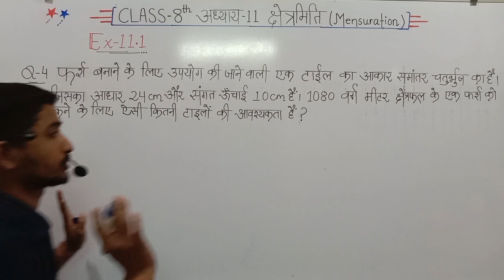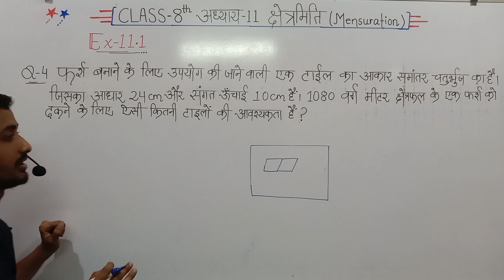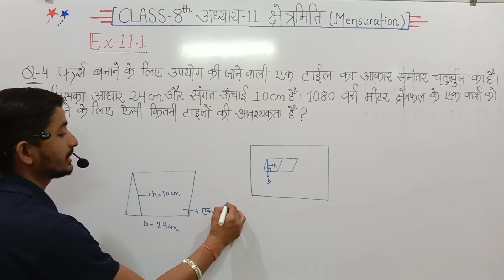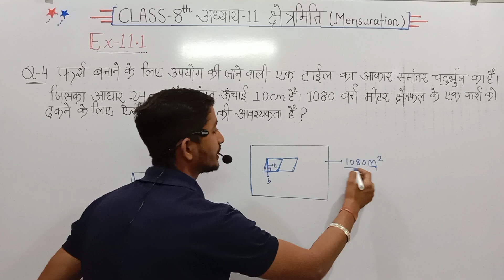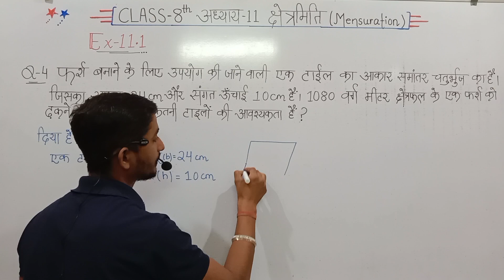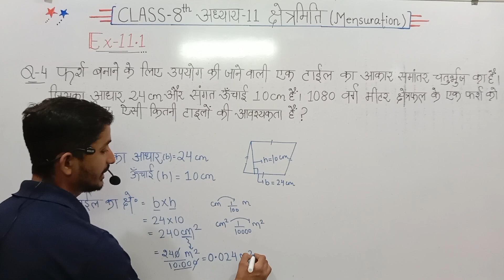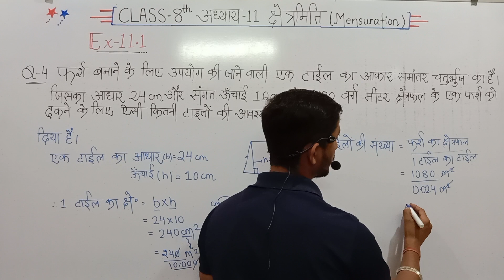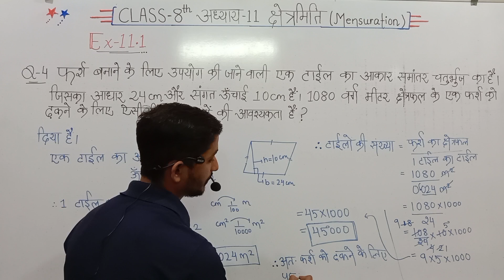Ch-11 क्षेत्रमिति (Mensuration) ||कक्षा-8वीं गणित || Ex-11.1(Q-4)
कक्षा 8 गणित अध्याय 11 क्षेत्रमिति
क्षेत्रमिति कक्षा 8 वीं गणित
गणित कक्षा 8 वीं क्षेत्रमिति
Class 8 Maths Chapter 11 Mensuration in Hindi
CBSE Class 8 Maths Chapter 11
Mensuration formulas in Hindi
Area and perimeter formulas in Hindi
Volume formulas in Hindi
Practical examples of Mensuration in Hindi
3D shapes in Hindi
Class 8 maths ch 11 introduction
class 8 maths chapter 11 factorisation,
maths class 8 ncert chapter 11,
ncert solution
 class 8 maths chapter 11class 8 maths,
class 8 maths ex 11.w solution,
class 8 math ex 11.2 assamese medium,
class 8 maths chapter 11assamese medium,